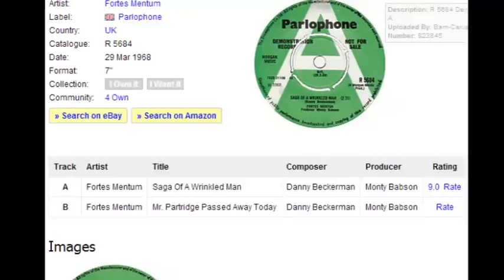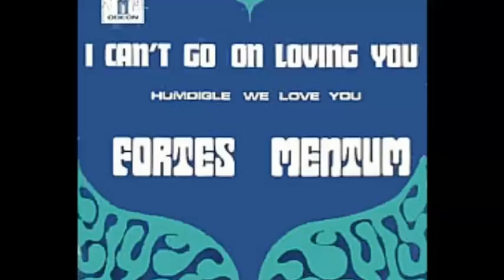Fortes Mentum - Mr. Partridge Passed Away Today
+ B-Side From 1968 + Fortes Mentum  Musicians +
Ronald Regan - Bass Player - Frank Bennett - Vocals
Barry Clark - Lead Guitar - Alan Ward - Organist
Keith Giles - Drums - Danny Beckerman Deceased Vocals  Piano/Song Writer